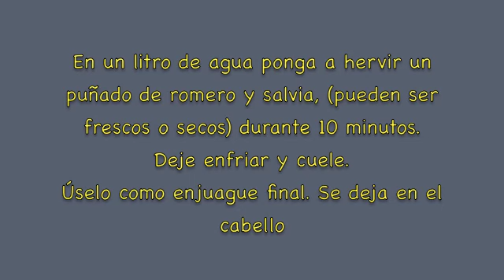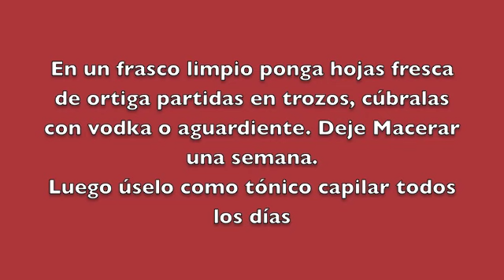Consejos Para Que El Cabello Crezca Rápido Y Evitar La Caída | Grow Hair Faster - EcoDaisy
Esta es una serie de consejos y remedios caseros para evitar la caída del cabello y hacer que crezca rápido